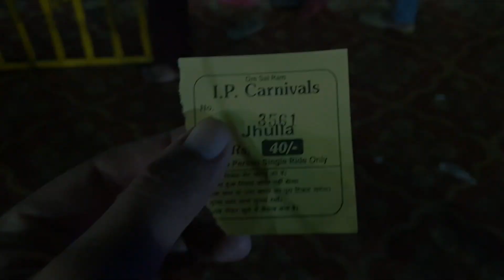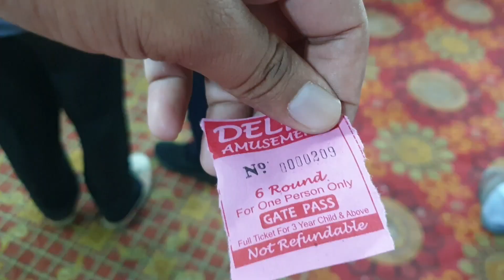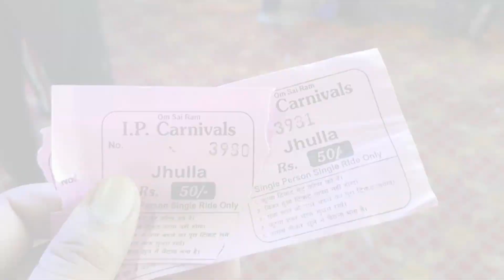Punjab carnival mela sirhind *Too much Fun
mela sirhind